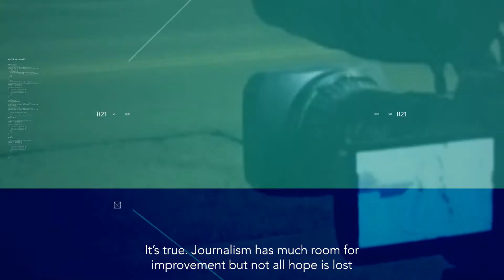"No matter how hard your past has been, you can always start over."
🫂Before you choose to hear this interview, I trust you will honor the courage of every single colleague who has decided to voice their truth.

🙋🏻‍♂️Cesar Flores, was in the news industry for almost 15 years. While working on television, Cesar struggled with his mental, physical and emotional health. He made the decision– like many of us– to quit news in June 2020.

🥇He voices his very personal battles within broadcast journalism, how he overcame depression and chose to live.

🎤Cesar’s story marks the beginning of our third season of Media Healers. Our intention is to continue shedding light on the injustices within newsrooms across the US and the world and how we can help improve the industry.

😢If you or a colleague you may know are struggling with depression and are having thoughts of ending your life, please know you’re not alone.

🏋🏻‍♀️Our intention at Media Healers is to give you strength, courage and the support you need as you navigate the news environment— or choose to leave.

☎️SAMHSA’s National Helpline, 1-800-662-HELP (4357), (also known as the Treatment Referral Routing Service), is a confidential, free, 24-hour-a-day, 365-day-a-year, information service, in English and Spanish, for individuals and family members facing mental and/or substance use disorders.

Cesar graduated from the University of Texas Rio Grande Valley, where he began his career as an intern in McAllen, Texas. He worked his way up in the industry and became a reporter, weekend news anchor, and a weather forecaster across different news stations in Washington D.C., market size 7, according to the Nielsen DMA’s ranking, and in Austin, Texas, market size 39.